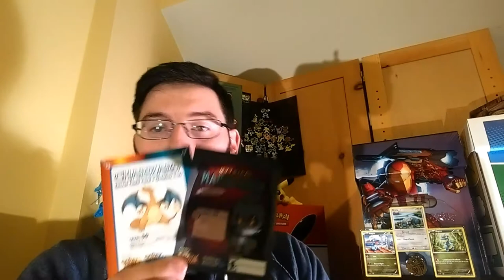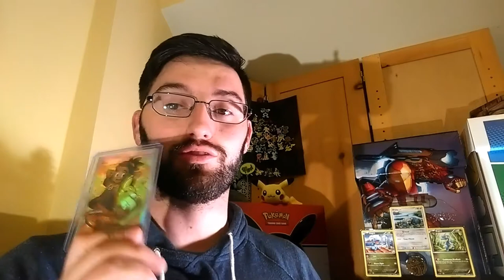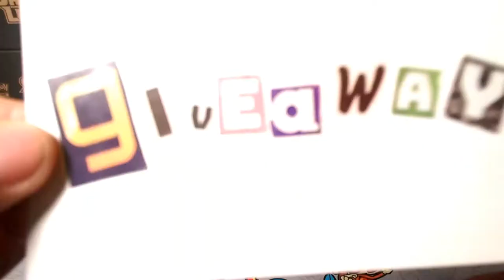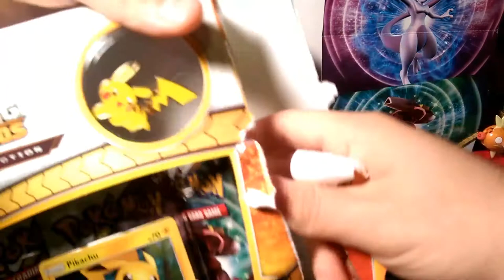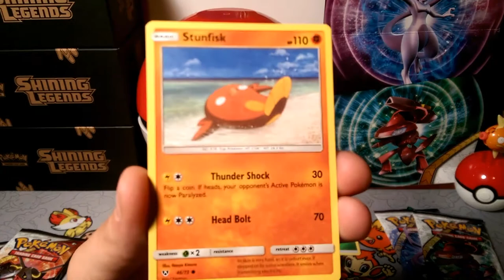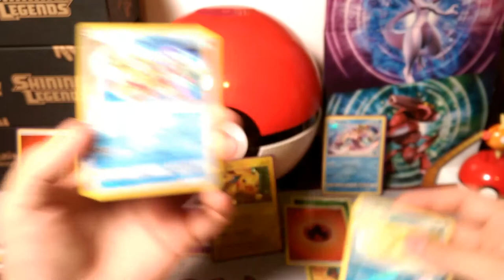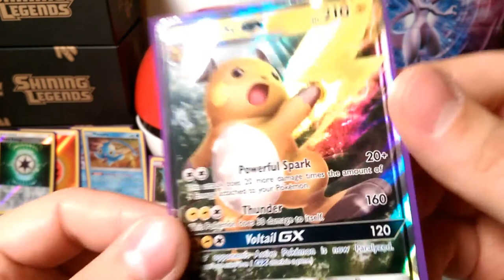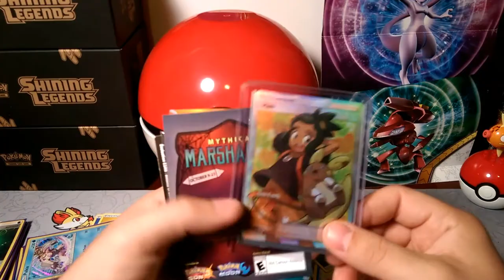*Closed*GIVEAWAY 75 subscribers OMG! opening and giveaway video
Alola Dapper friends, DapperDraby here with you today to bring you another Pokémon tcg giveaway opening. Let's Celebrate. Thank you everyone for showing the support and coming out to my channel.This is my way of giving back to you. Look for the winner on that Friday

Remember the key words:
"I want 20" = for 20 Burning shadows Codes
"High-5" = for 5 Guardian's rising codes
"I want it in HD" = Charizard and Marshadow Codes emailed
"Ssooooooo Retro" = Full Art HAU shipped to your house
"LOLLYPOPSQUAD4SURE" = PTCGO Ho-oh GX & Sallazle GX